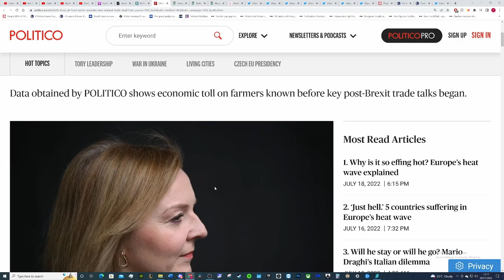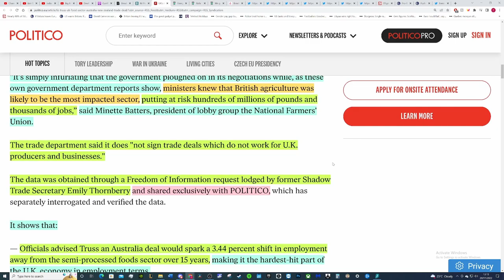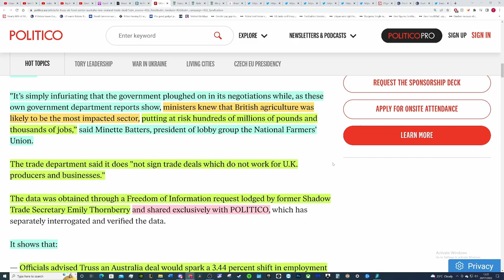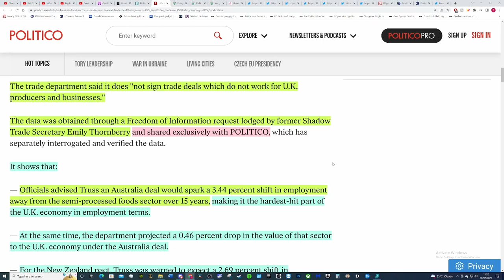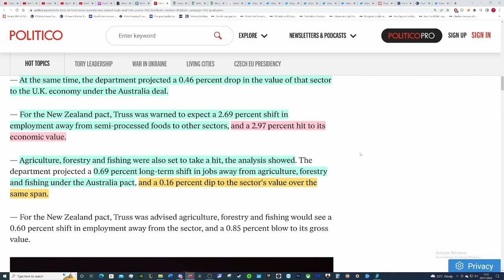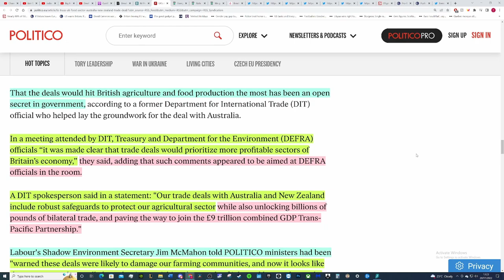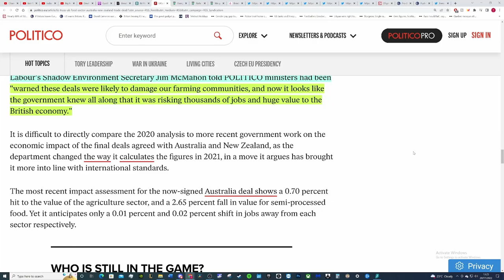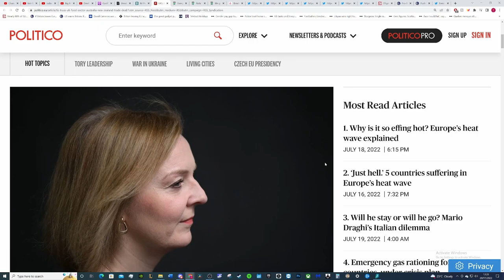Brexit. Liz Truss was warned about the damage the NZ + AUS deals would do to British farming.